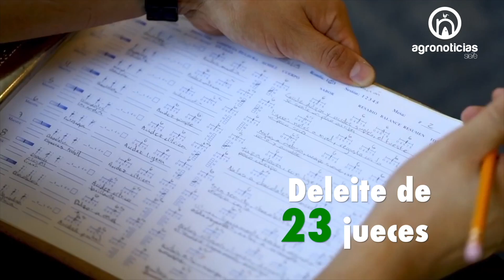EL MEJOR CAFE FEMENINO